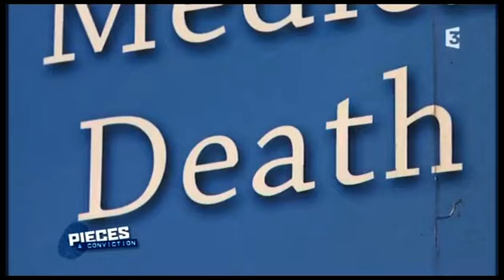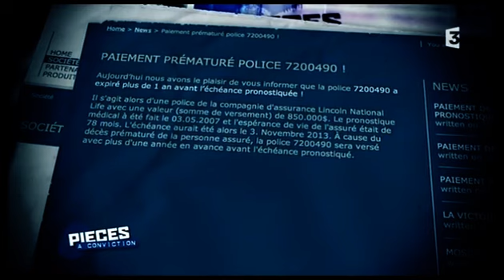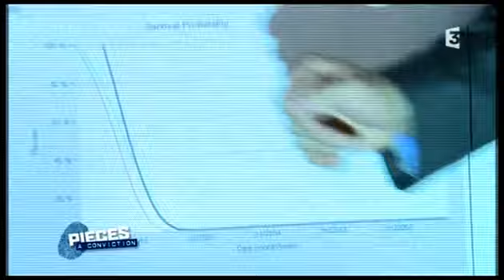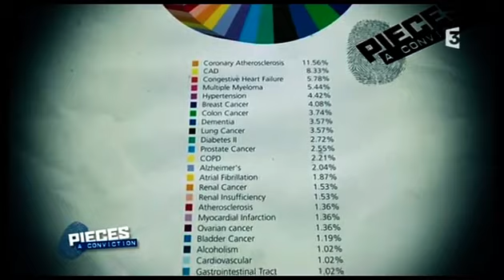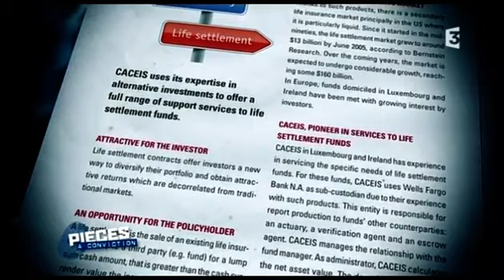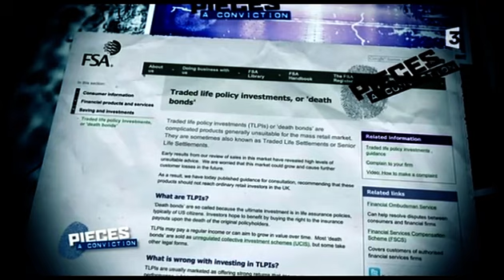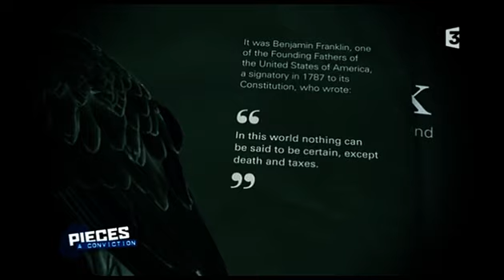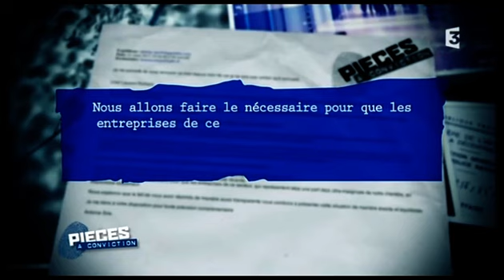Banquiers : ils vous veulent mort !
Cette nouvelle investigation dévoile les terrains de jeu actuels d'un monde de la finance plus opaque que jamais,qui va jusqu'à spéculer sur les dates de décès de dizaines de milliers de personnes. Enquête sur les arcanes du puissant lobby bancaire français et ses liens avec le pouvoir.